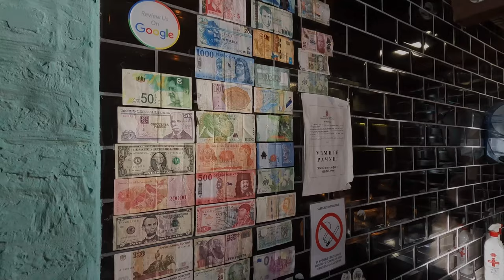SHOCKED and Stunned By THIS in Serbia| Belgrade Legendary Scooter Ride! 🛵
Welcome back to Ivaintures!

Why They Don't Show You This In Serbia ( Extremely overwhelmed )
This is my last Day in Serbia and this what experienced in this country the people i met over here in Serbia the things i have seen one thing i can say is Serbia is an Interesting place to visit .

Belgrade Serbia was once the capital of Yugoslavia but now it's the party capital of Europe. Belgrade is also one of the most affordable capital cities in all of Europe! Serbia has had quite a turbulent past but now has emerged with a vibrant cafe culture, unique architecture, and a lively nightlife. Serbian food is so delicious too. This city is truly one of a kind

This is such a proud nation. Serbians are so proud of who they are as a people, what they’ve overcome, and what they’ve been through. It shapes them to this day. They’re strong-willed and confident. They’re serious and get to the point quickly. They don’t bullshit you.

It was an unforgettable time in Serbia. If we can top it while on this trip I’d be blown away. But you never know.

Visiting Serbia? Contact the company below for the best tours of the region.

Apt.Auer Services
37 Svetogorska St.